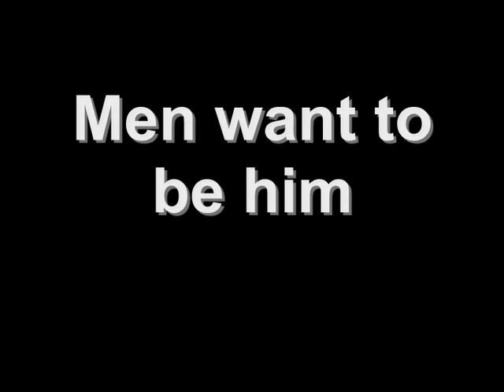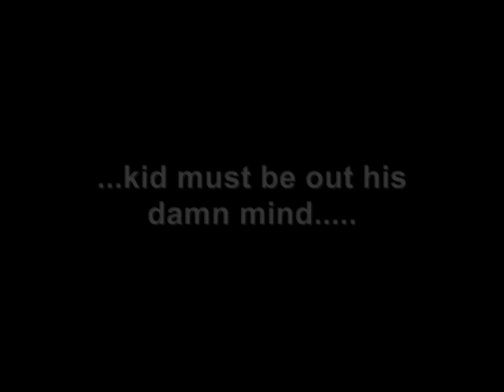OB Gunn: The Dominican domination hero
So OB Gunn suggested that since I make a video when he has a bad day, that I should also make one when he has a good day and that "day" was this weekend on Nuketown 24/7, when he had a great old time. OB specified one game in particular where he played great (I don't remember the specifics but I'm pretty sure he went positive) and said that I should put it together as a counter to the "Bad Day at the Office" one.

I took some pointers from him to the idea of the sort of montage he wanted and, knowing how secure and manly he is, I put together a video that I think sums up the guy who plays with a "no women" emblem on his gun and seems generally at ease in the company of men.

Ladies and Gentlemen, I give you a player who needs no introduction, a player who men want to be like, who women want to be with and US Immigration would like to speak to. I give you "OB Gunn: The Dominican domination hero".

Así OB Gunn sugirió que, dado que hago un video cuando tiene un mal día, que yo también debería hacer uno cuando tiene un buen día y que "día" fue este fin de semana en Nuketown 24 / 7, cuando tuvo un gran tiempo viejo . OB especificado un juego en particular, donde jugó muy bien (no recuerdo los detalles, pero estoy bastante seguro de que fue positivo) y me dijo que en caso de que juntos como en contra de la "Conspiración de la Oficina", una.

Tomé algunas indicaciones de él a la idea del tipo de montaje que quería y, sabiendo cómo es seguro y varonil que es, pongo un video que creo que resume el tipo que juega con un "no hay mujeres" emblema en su arma y parece, en general a gusto en compañía de los hombres.

Señoras y señores, les doy un jugador que no necesita presentación, un jugador que los hombres quieren ser como, que las mujeres quieren estar con y EE.UU. de Inmigración le gustaría hablar con ... .. te doy "OB Gunn: El dominio Dominicana héroe ".